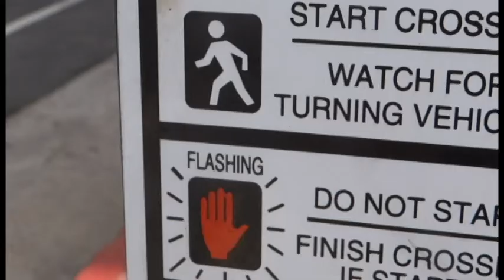Karen Kane Fall 2013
Go behind the scenes at Karen Kane's photo shoot for her Fall/Winter 2013 collection in Santa Monica, CA.